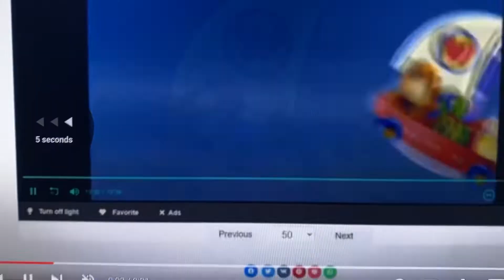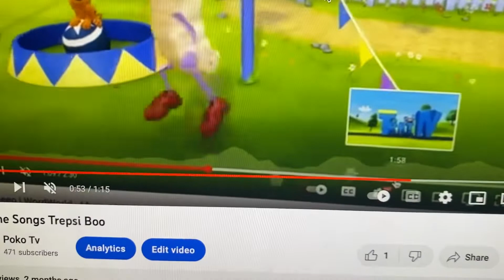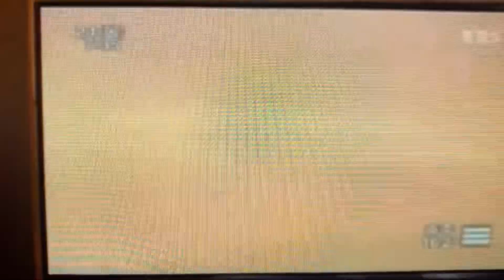Redone Songs Here We Go Looby-Loo